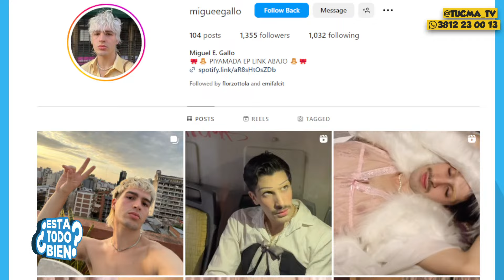ESTATODOBIEN | VIERNES DE MUSIQUITA: MIGUE GALLO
→  Estamos en TODAS las redes, seguínos y descubrí contenido exclusivo:
En la radio: 95.7
En TV: Canal 26.1 TDA

MILDISCULPAS | Lunes a Viernes de 07:00 a 09:00hs con José Sbrocco y Bruno Farano.
ESTATODOBIEN | Lunes a Viernes de 09:00 a 12:00hs con Roque Galeano, Emi Falci y Ailin Stefania.
ModoHouse​​​​ | Lunes a Viernes de 18:00 a 20:00hs con Aye Caram, Coti Torasso y Juanjo Sanchez.
SiSoy | Lunes de 20:00 a 22:00hs con Flor Zottola y Anto Bevacqua.
SinAnestesia | Miercoles de 16:00 a 18:00hs con Ania Martínez y Romy Abraham.
SanMartinPlay | Jueves de 20:00 a 22:00hs con Luca De Lisi, Belén Olivera y Ale Cruz.
Clash | Viernes de 20:00 a 22:00hs con Luciana Hassan y Mariano Jorrat.
LaPapa | Sabado de 09:00 a 12:00hs con Lucas Correa, Cristian Gómez, Sofía Eijo y Leonel Mariani.